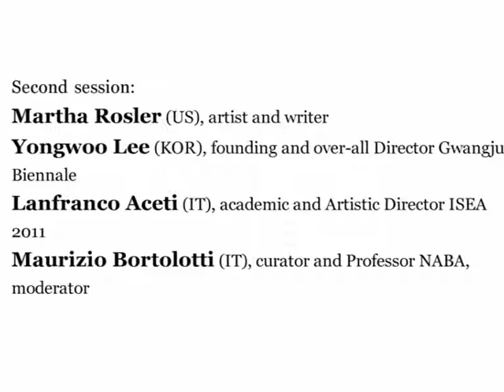BF Talk, Istanbul, 2011: Art as Media as Display. Second Session.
On the occasion of the 12th Istanbul Biennial. With participants: Martha Rosler, Yongwoo Lee, Lanfranco Aceti. Moderator: Maurizio Bortolotti.